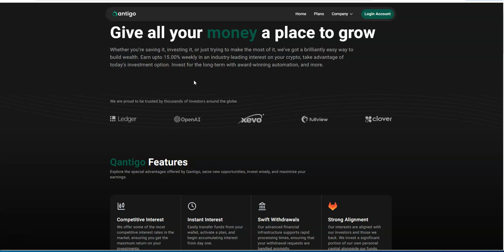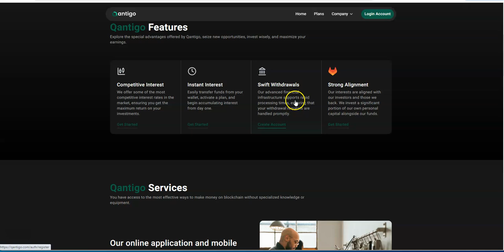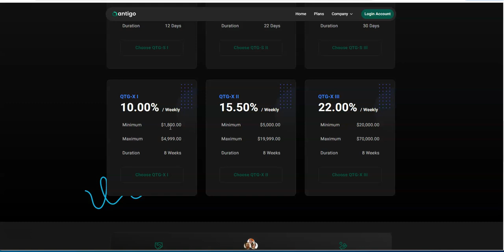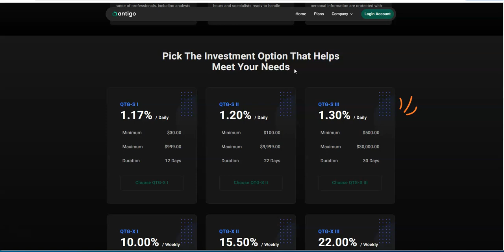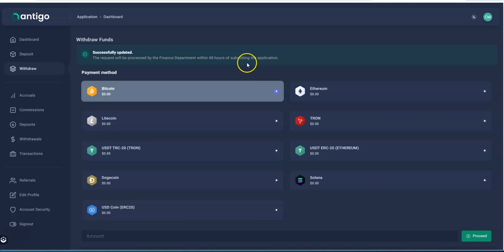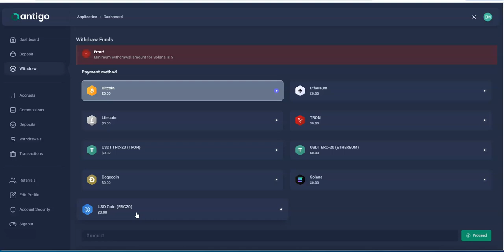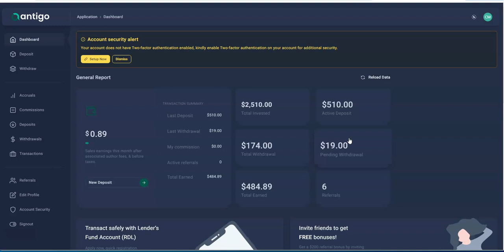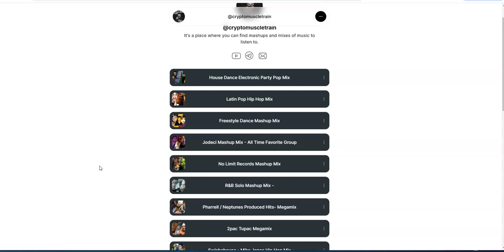Qantigo - Passive Platform Update - Earn 1.3% Daily and more, Let's See it; Also New Music Mashup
Episode 5929

Mid-level Platforms

Others